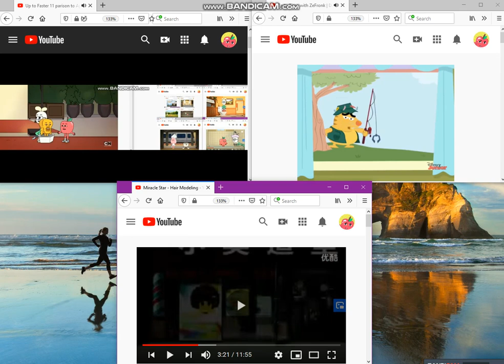up to faster 13 parison to Apple and Onion